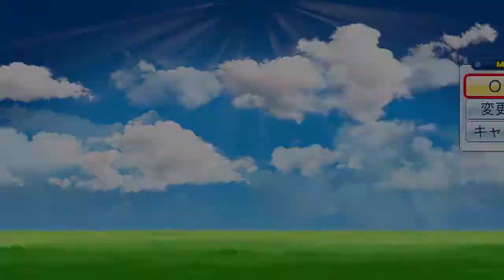パワプロ2016 ペナント 阪神監督 中日戦 能見、鳥谷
鳥谷、不調のはずやのに・・・。